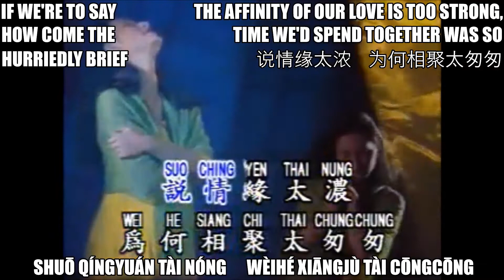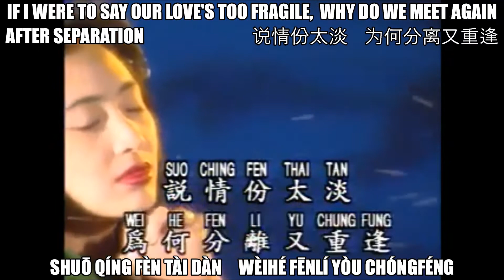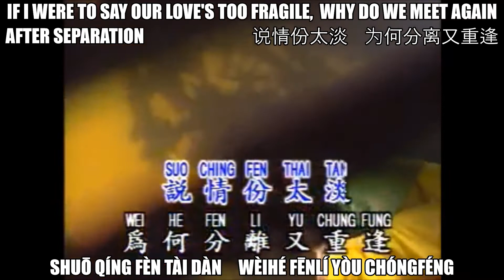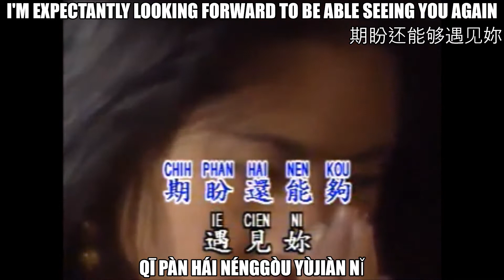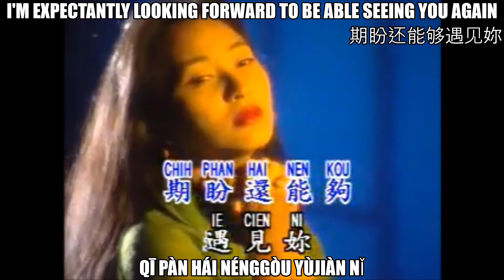🆕Fluttering Snow | AnAseanChap【 C O V E R 】in Mandarin